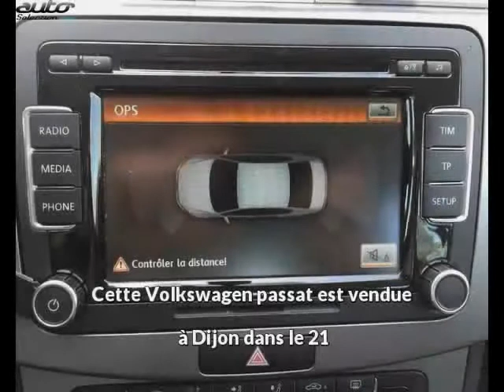Volkswagen passat occasion visible à Dijon présentée par Vpn dijon - easy auto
Cette Volkswagen passat occasion disponible à Dijon dans le 21 est mise en vente par Vpn dijon - easy auto - 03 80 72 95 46 - tous les détails sont